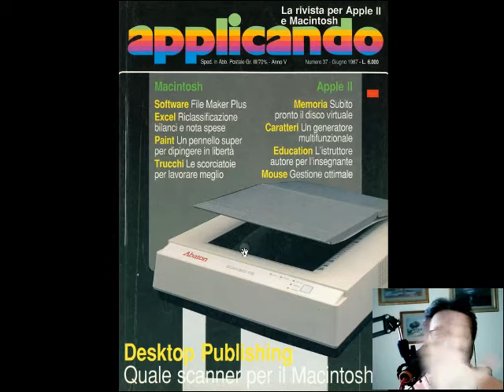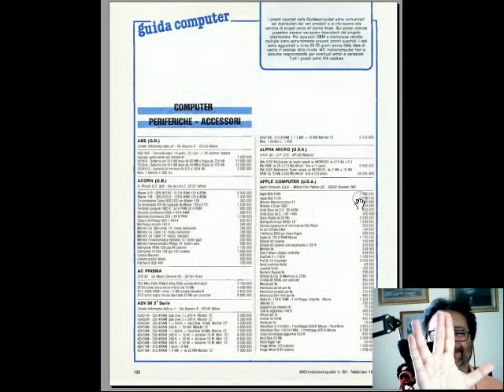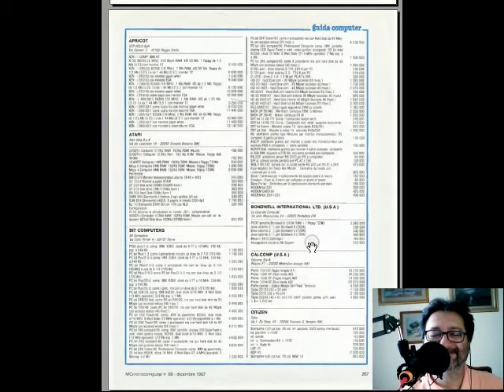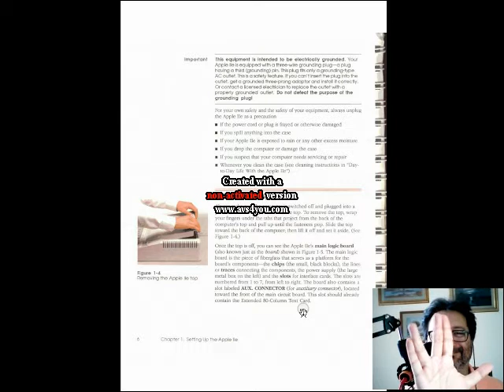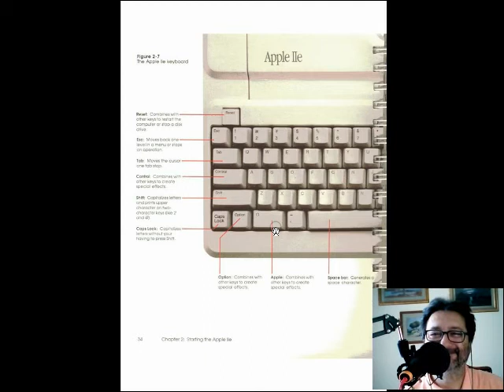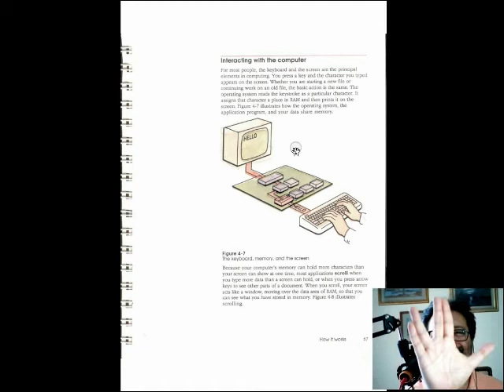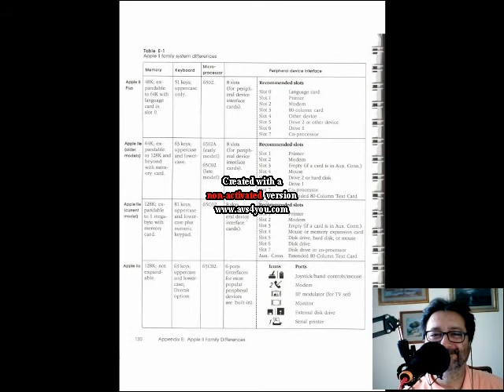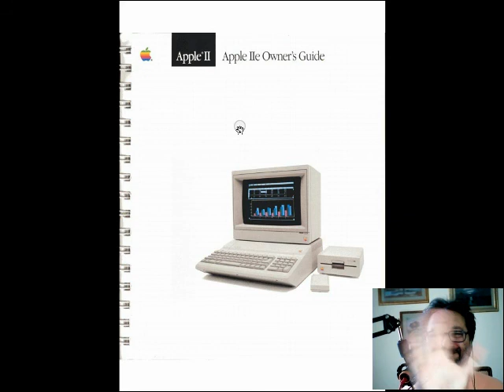retrospettiva lo sconosciuto Apple //e PLATINUM con Manuale Utente - Fare Retrocomputing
Il ricordo dello sconosciuto Apple //e PLATINUM, mai venduto in Italia!

[ 0:00 ] opening
[ 0:42 ] Apple //e PLATINUM
[ 3:44 ] Applicando GIU 1987
[ 5:43 ] MC FEB 1987
[ 8:07 ] MC DIC 1987
[ 9:53 ] Apple //e PLATINUM Manuale Utente

Il file è in Copyleft(BY-ND-NC)